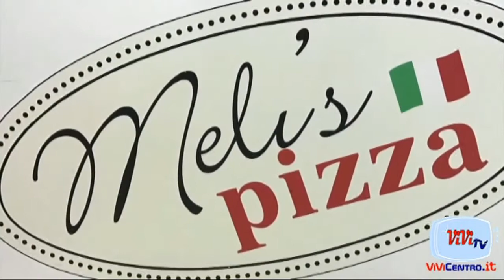AMICHEVOLE Juve Stabia Ercolanese FABIO SORRENTINO 06092018